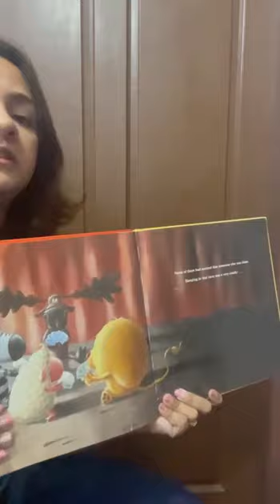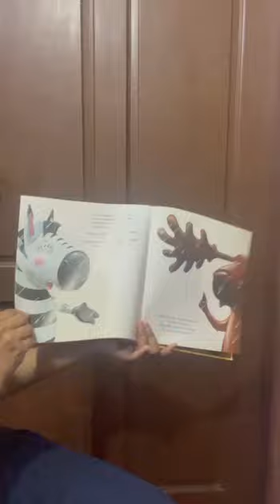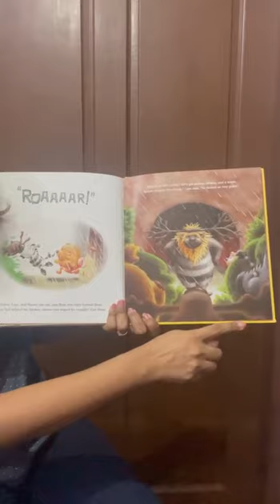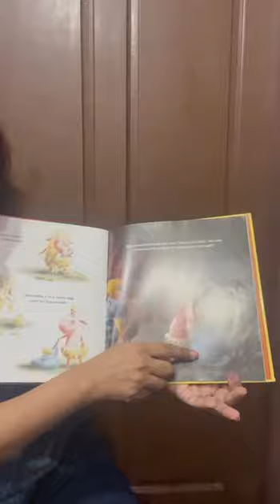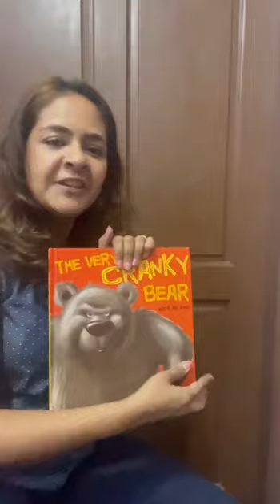Nursery rhymes. ECCE teacher training couse, government certificate offline/online 📞